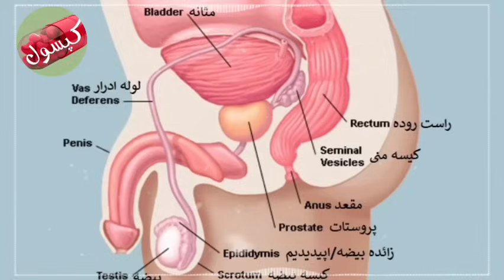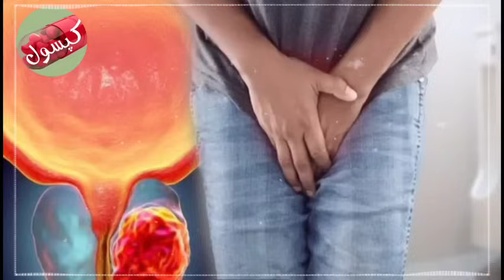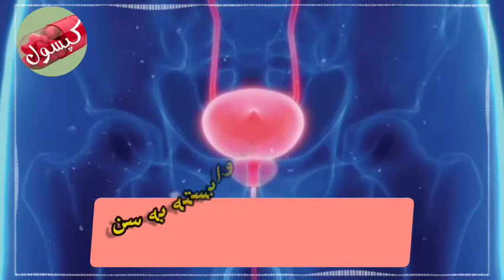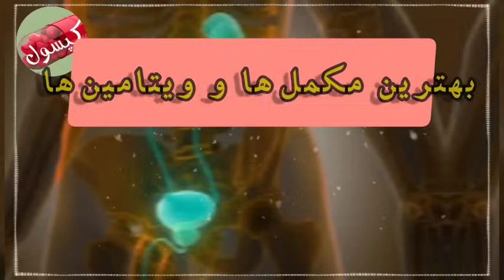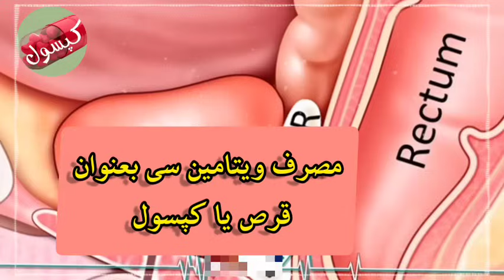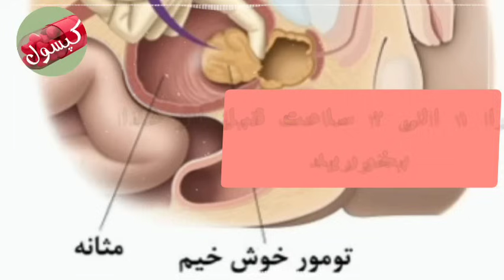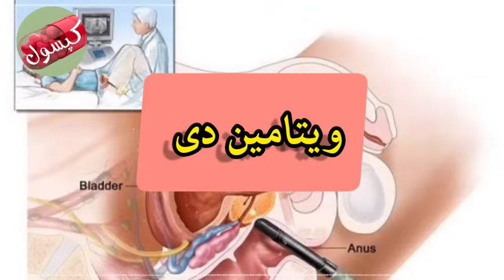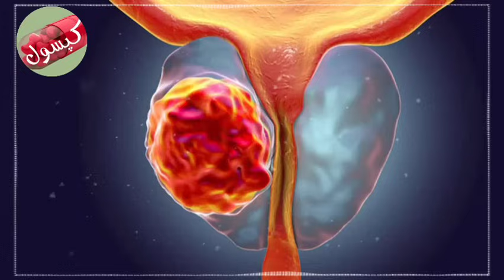بهترین مواد غذایی برای کوچک کردن پروستات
با این ۶ ویتامین و مکمل پروستات بزرگ شده خود را کوچک کنید
پروستات غده مهمی در سیستم تولید مثل مردان است. در صورت سالم بودن و در مردان جوانتر از ۵۰ سال معمولا به اندازه‌ی یک گردو است . پروستات در شکم و جلوی راست روده قرار دارد. این غده در باروری مردان نقش دارد.
بزرگ شدن پروستات یکی از مشکلاتی است که بعضی از مردان با آن مواجه می‌شوند. در این ویدئو تعدادی از ویتامین ها و مکمل‌های غذایی عالی برای کوچک کردن پروستات را بررسی کرده ایم.